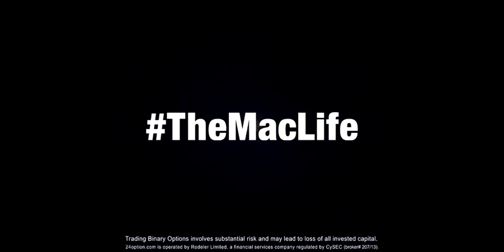Conor McGregor gets mobbed by fans on way to UFC 205 media day: The Mac Life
Join the trading world - powered by 24Option (trade carefully your capital is at risk) - Win $50,000 on live MMA events, 100% free to play. Get early access to MMA-Blast and change your weekends forever